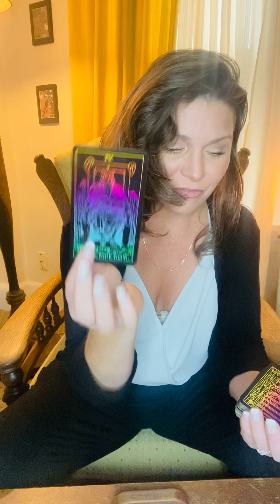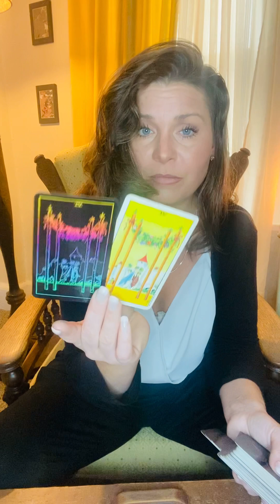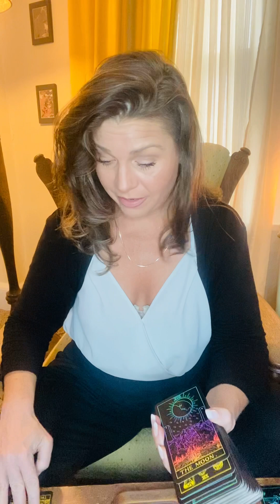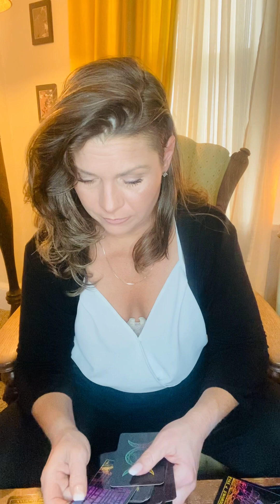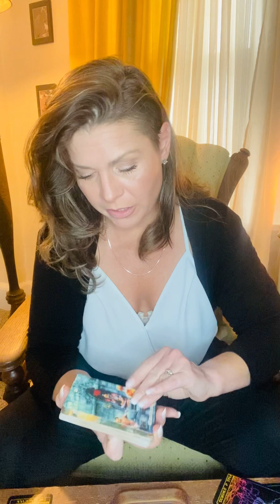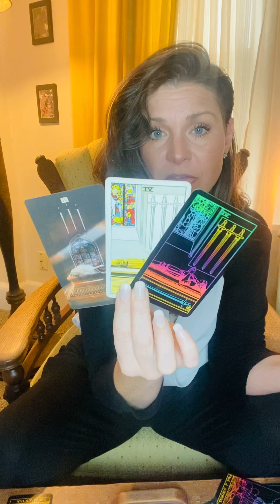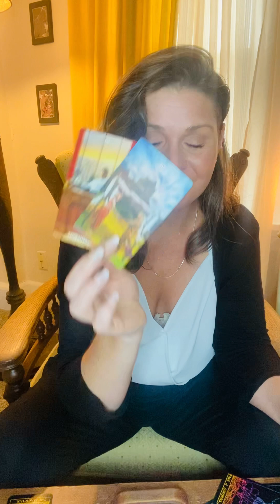Real Quick Reading ❤️Love.❤️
Hi Kids!❤️
My name is Jess.
I’ve been reading cards for…over 20 years, and I love reading for YOU.

Thanks so much to ALL of You.
I send you ALL THE LOVE.❤️

It is NOT meant to take the place of a licensed medical professional.